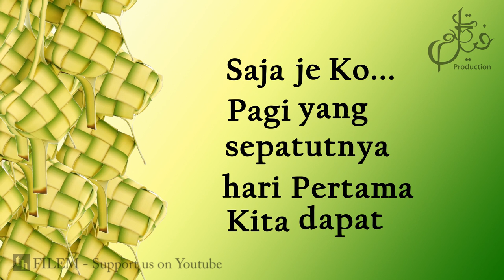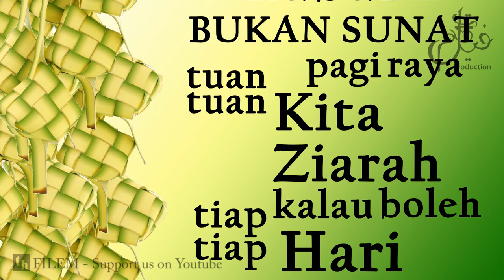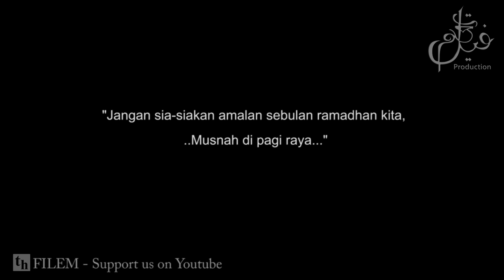[Typography] JAGA AURAT & ZIARAH di Hari Raya - ustaz Nazmi Karim (siri 31)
bismillahirrahmanirrahim

Dengarkan/saksikanlah typography berkaitan "Jaga Aurat & Ziarah kubur adat atau ibadat" oleh Ustaz Nazmi Karim (smackdown)

SAMPAIKAN + SEBARKAN
Untuk sebarang pertanyaan & perkhidmatan video, sila hubungi dan berkomunikasi dengan kami di laman facebook kami.

*SEMUA HAKCIPTA DI DUNIA INI MILIK ALLAH SWT*